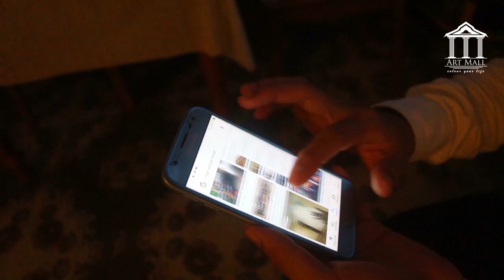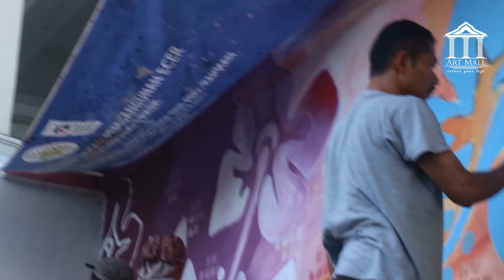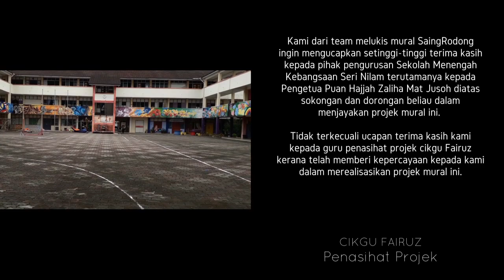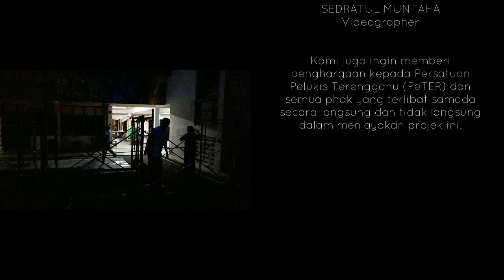Cara Melukis Mural Sekolah Terpanjang | Pakai Teknik Paling Mudah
Kali ini saya bersama ArtMall berkongsi pengalaman Cara Melukis Mural Sekolah Terpanjang. Projek seni Mural ini saya lukis bersama rakan-rakan pelukis di dinding Sekolah Menengah Kebangsaan Seri Nilam, Kuala Terengganu. Kami menggunakan cat berjenama Nippon dan Jotun untuk memastikan ketahanan pada karya Mural nanti. Kami Pakai Teknik Paling Mudah dalam menghasilkan mural ini. Pelbagai cabaran dan dugaan telah kami hadapi dalam menyiapkan lukisan mural. Namun kami begitu teruja dan berbesar hati kepada pihak pengurusan Sekolah Menengah Kebangsaan Seri Nilam terutamanya kepada pengetua Puan Hajjah Zaliha Mat Jusoh diatas kepercayaan serta dorongan dalam menghasilkan mural ini. Begitu kepada guru penasihat projek, cikgu Fairuz yang banyak membantu menjayakan projek mural ini. Bagi kami ini adalah lukisan mural terpanjang yang pernah kami hasilkan.

Medium digunakan:
-Cat Nippon Paint Weathershield 5L

Credit buat:
Penasihat Projek
CIKGU FAIRUZ

Ketua Projek / Muralist
HASNONDIN

Muralist
SALYUDDIN
TG BAKRI
SAIFUDDIN

Videographer
SEDRATUL MUNTAHA

ArtMall...mewarnai hidup anda :)